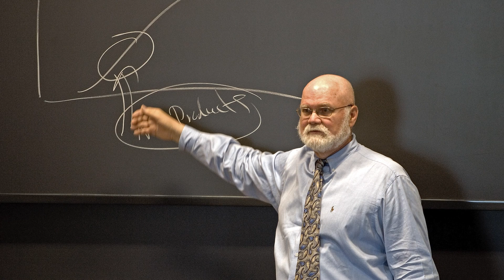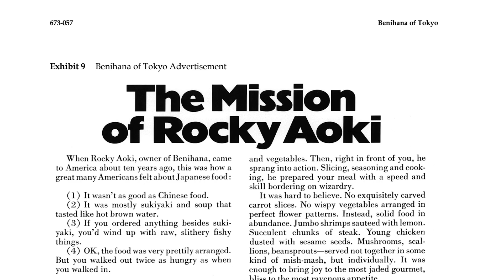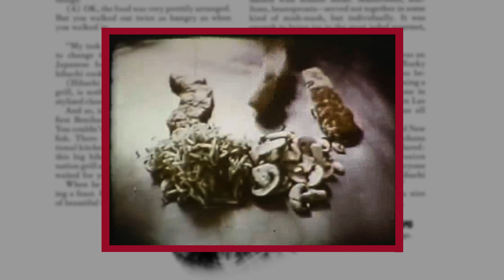Professors Earl Sasser & Ryan Buell: Foundational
“Benihana of Tokyo” case author W. Earl Sasser and Ryan Buell discuss the case, its importance to the field of service operations, and the joy of teaching it today 50 years after it was first written and taught.